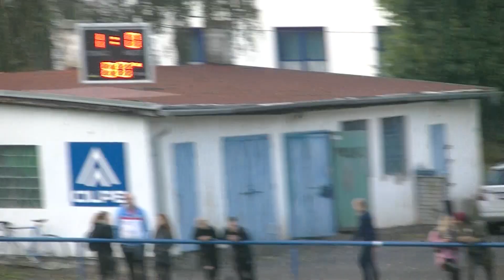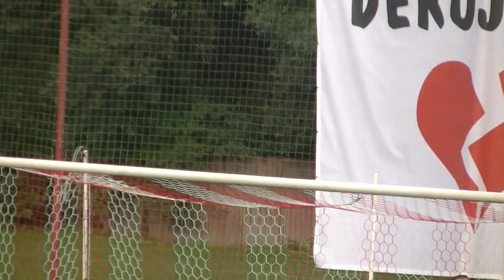Proboštov-FK Český Lev Neštěmice 4/4